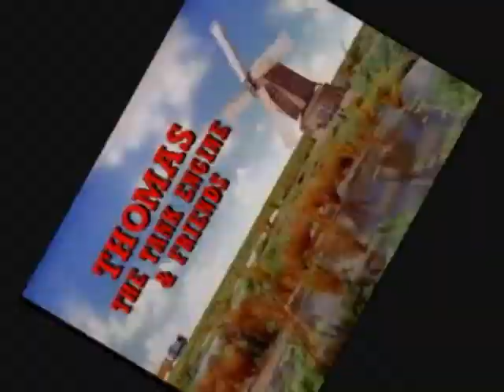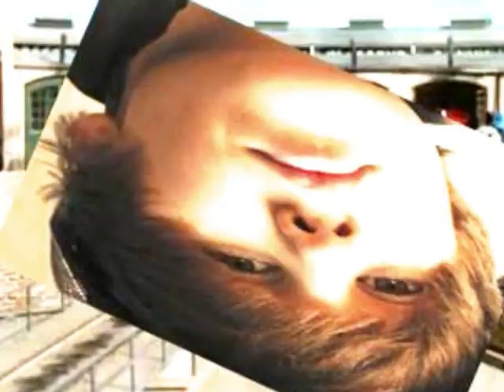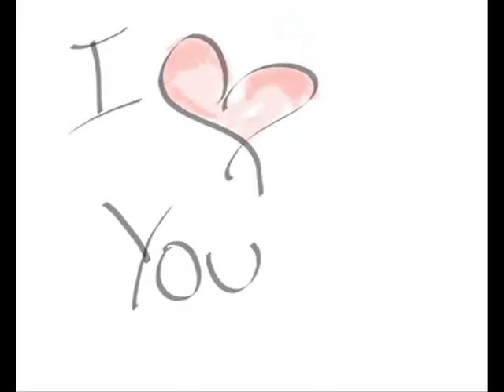YTP-Thomas the tank engine and friends